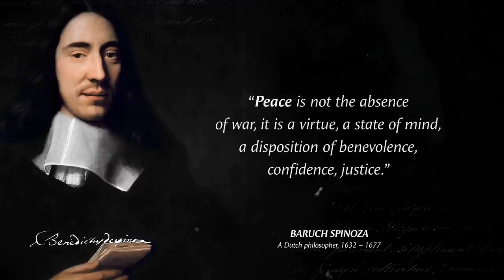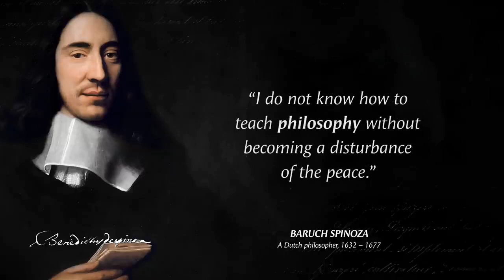Ultimate wisdom quotes by Baruch Spinoza | Best quotes for life | Motivational quotes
Ultimate wisdom quotes by Baruch Spinoza. These are Best quotes for life and are best Motivational quotes.